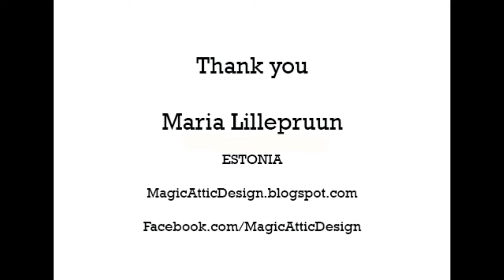Desk organizer decoration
Lets store our little paper crafting and artistic stuff all in one place in an inspiring, creative desk organizer! I used many 7 Sudio Dots products to decorate it. The blank is by Fabrika Decoru.

If your local store doesn't stock 7 Dots Studio, you can buy 7 Dots Studio products . They ship worldwide.